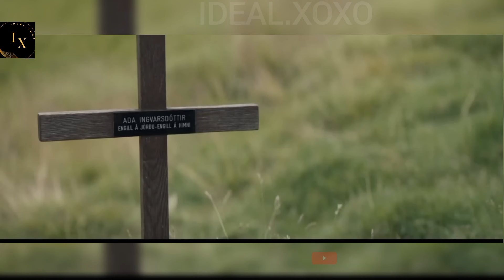Fermerët Birësojnë Vajzën Gjysmë-Dhi Gjysmë-Njeri, por Ajo Ua Shkatërron Jetën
Mirë se erdhët, publiku më i mirë. Sot do t'ju tregoj një dramë fantastiko-misterioze nga viti 2021, me titull, "QINGJI"

Gjatë një stuhie bore, një grup kuajsh tremben nga një krijesë e panjohur. Më vonë, e njëjta krijesë që merr frymë rëndë hyn në një stallë të afërt dhe shqetëson delet. Një çift pa fëmijë, Ingvar dhe Maria, jetojnë në malet e Islandës. Ata jetojnë një jetë shumë primitive dhe të qetë, duke u kujdesur për delet dhe duke kultivuar tokën për të rritur perime për familjen. Duke qenë se vendi është i izoluar nga pjesa tjetër e botës, ata kalojnë shumicën e kohës me njëri-tjetrin ose duke bërë punët rreth shtëpisë.

Një mbrëmje, ndërsa Maria numëron delet për të mbajtur shënime sa dele kanë në stallë, ajo mendon se numri është më i mirë se vitin e kaluar, por Ingvar nuk është i interesuar për të zgjeruar tufën, pasi nuk kanë nevoja për të shpenzuar para. Duke biseduar me të për punën, Maria i tregon për traktorin, duke thënë se po shkakton probleme përsëri, për të cilin ai përgjigjet se duhet ta rregullojnë para sezonit të mbjelljes.

TIME CODES

0:00 MIRËSEVINI
0:15 QINGJI
1:35 HYBRIDI
2:45 ADA
4:00 VËLLAI
6:00 URREJTE
8:00 DASHURI
9:00 VRASJET
10:45 FUNDI